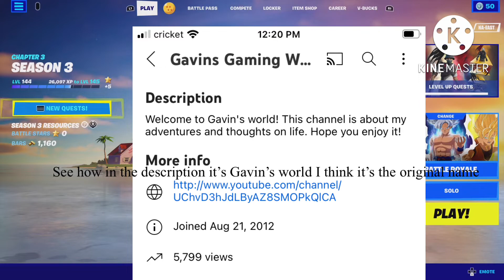This guy is ripping off my name